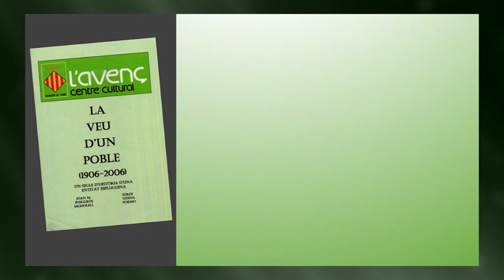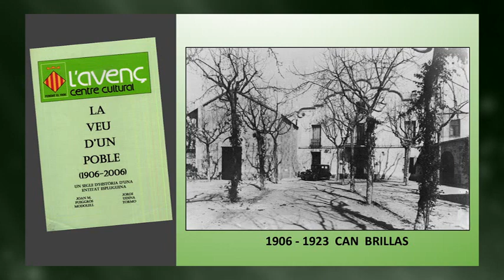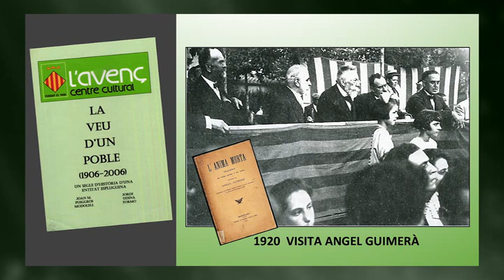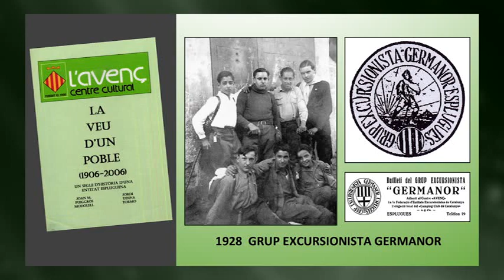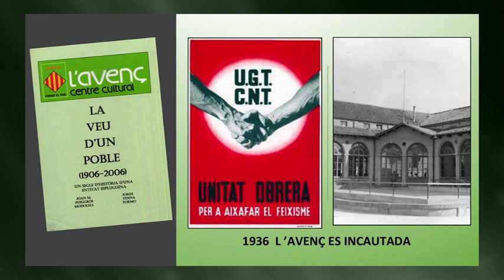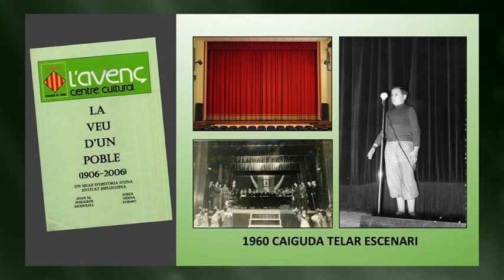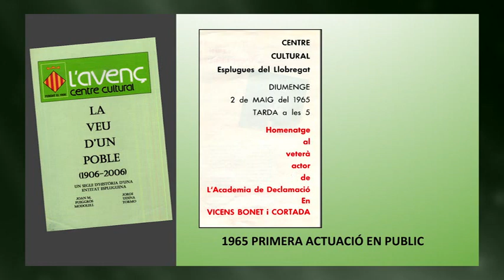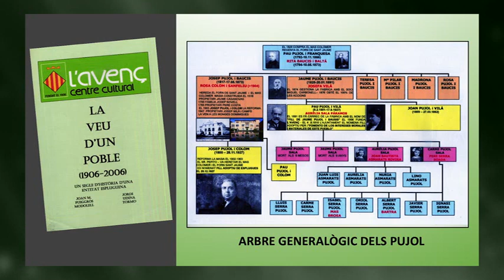Presentació del llibre sobre la història de l'Avenç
El passat 21 d’abril a les 19,30 h, es va presentar al Centre l’Avenç un llibre de 300 pp. que recull un segle d’història de L’Avenç, confegit per Joan M. Puiggròs i Jordi Udina. L’acte va tenir lloc a la Sala Joan Brillas i els presents van ocupar la totalitat de l’aforament permès a la sala.